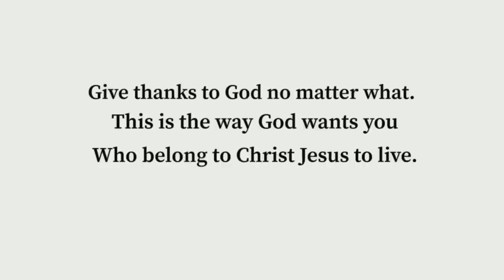1 YEAR UPDATE W/ YORKIE PUPPY!! GOOD BAD & UGLY! EVERYTHING YOU NEED TO KNOW | Her Breeder& Her Cost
So you NEVER miss an upload from me!
All information in the video is down below!

Puppy's name: Cartier
Breed: Yorkshire Terrier

Food:
Royal Canin Food
Science Diet food
Smart bones Treats

Grooming:
Dry Shampoo

Stuff for her:
Pink Plush Cozy Harness
Pink Everyday Harness
Nude Cream Minimalist Colored Bed

PLAY PEN
Puppy Pad Case Holder
ARTIFICIAL GRASS